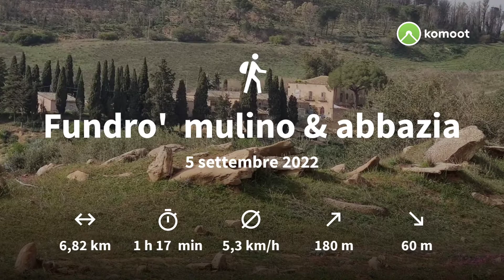Vince Fundro' mulino & abbazia